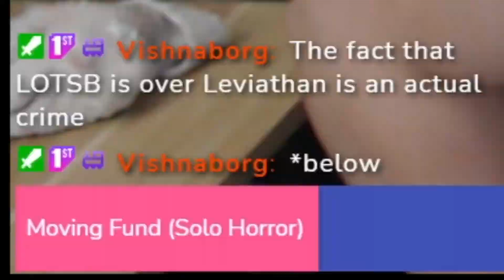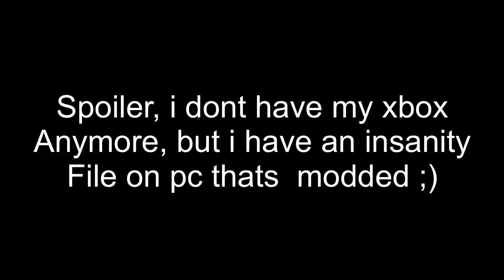Unfiltered Thoughts about the Mass Effect DLC’s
I stream 3-4 times a week on twitch and these are some highlights from when I played Mass Effect Legendary Edition.  If you wanna stop by sometime and said hai my linktree is linked here.